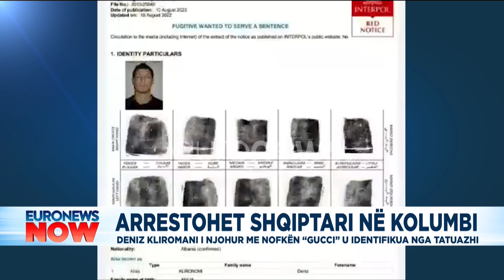Arrestohet shqiptari në Kolumbi, Deniz Kliromani i njohur me nofkën Gucci u identifikua nga tatuazhi